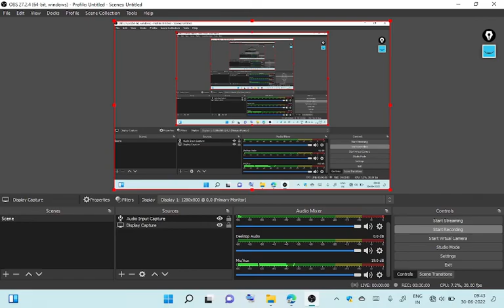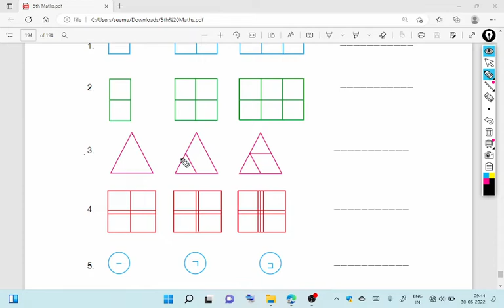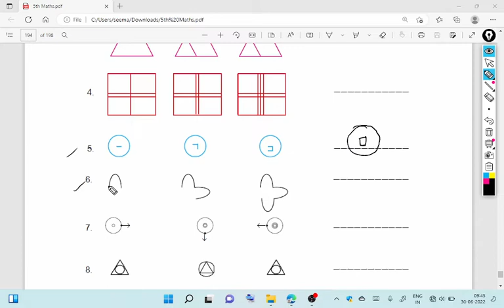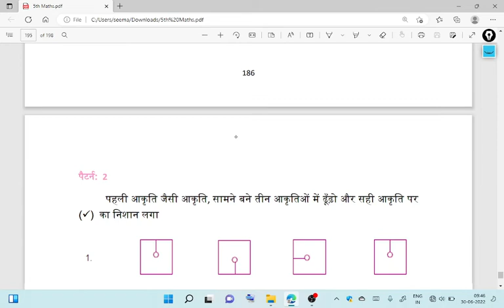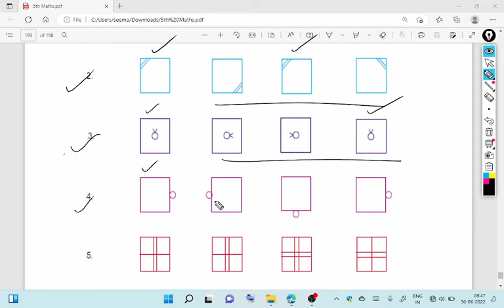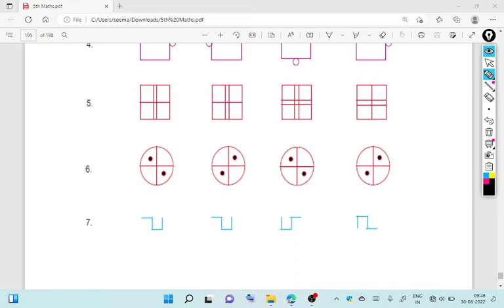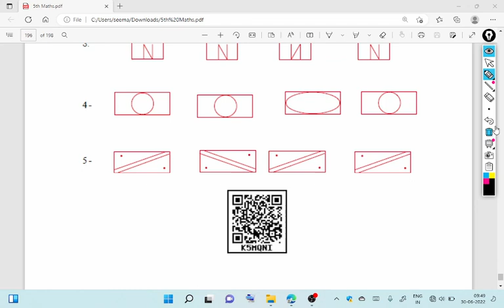Chhattisgarh Board CHAPTER- 21 Pattern and Riddles class 5 maths part 2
@DrishuArtLearn Let us solve some puzzles1. The distance from Raju's house to the tap is 9 steps. He takes 2 steps
forward and 1 step backward. How many steps would he take to reach the
tap.
2. I am a two digit number and a multiple of 6. On reversing the digit I become
a single digit odd number. Who am I?
3. The players have made two teams. The first team says if one of your team
member joins us, we both will have equal number of players. The second
team says if one of you joins us, we will have twice the number of player of
your team. How many players are there in each team?

4. Use 2 three times to get 24.
5, Use 3 four times to get 24.
6. The sum of Ram's age and his daugher's age is 31 years. Ram is 30 years
older then his daugher. What are their ages?
7. A boatsman has to take a fox, a duck and some corn across a river in a boat.
But the boat at one time can carry only the boatman and one of the remaining
three. How will he get them across taking care that the fox does not eat the
duck and the duck does not eat the corn.
Pattern 1 :
What will come next in the given pattern? Observe, understand and make:
1. .